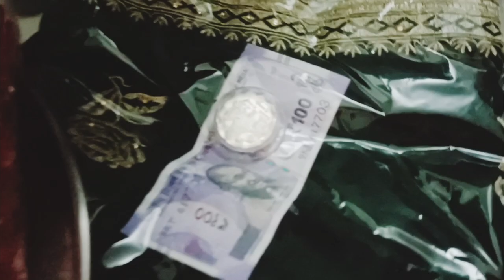My First Vlog 2022 ❤ Viral Vlog 2022 😜 Trending Vlog 2022 / Vlogs 2022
my first vlog ❤️ || my first vlog 2022 ||my first vlog || viral || Koi To Dekho@Amit Vlogs no. 1

my first vlog ❤️ || my first vlog 2022 || my first vlog || viral😭 || Koi To Dekho

200k view. (my cute nephew) Kumod #

my first vlog 😭 || my first vlog ❤ || my first vlog 🙏 || my first vlog 🔥 || my first

My First Vlog: My Experience Starting a YouTube Channel